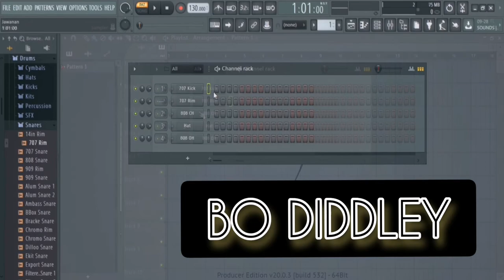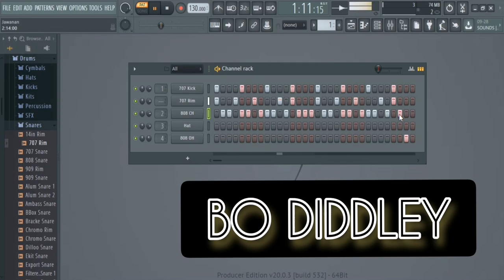BO DIDDLEY Drum Pattern | FL STUDIO 20 Tutorials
BO DIDDLEY | FL STUDIO 20